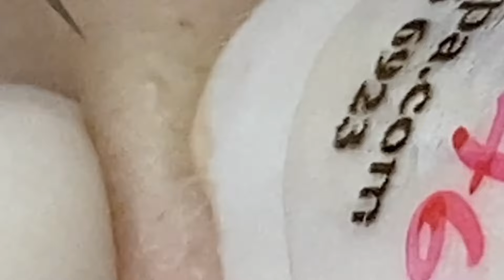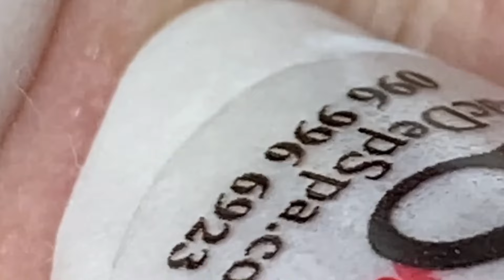𝐒𝐚𝐭𝐢𝐬𝐟𝐲𝐢𝐧𝐠 𝐑𝐞𝐥𝐚𝐱𝐢𝐧𝐠 𝐖𝐢𝐭𝐡 𝐒𝐩𝐚 #2247